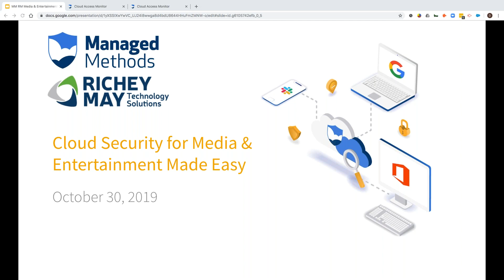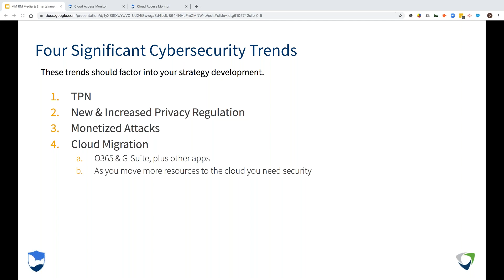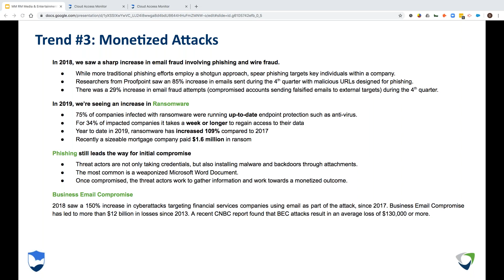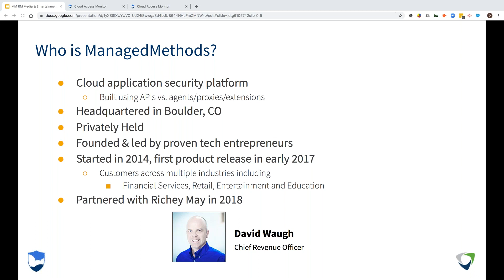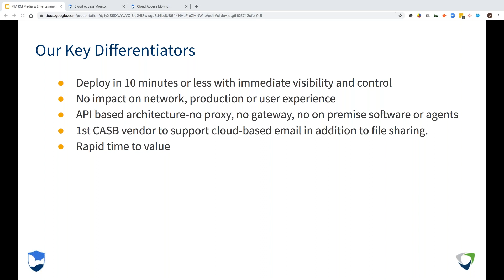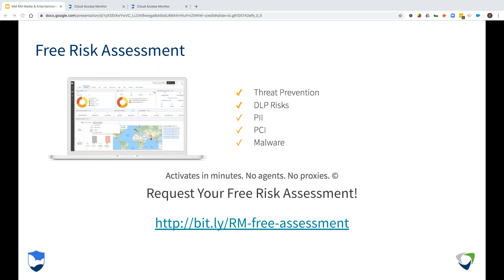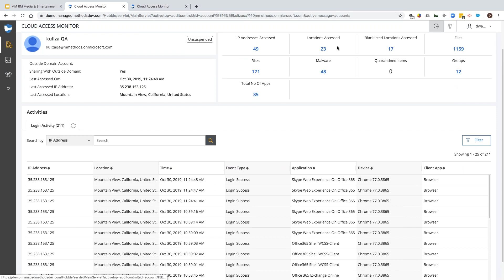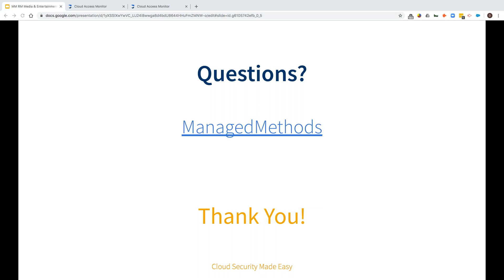Cloud Security for M&E Made Easy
In October 2019, Richey May hosted a webinar featuring the experts from Managed Methods discussing cloud security and quick-deploying solutions focused on secure ways to streamline your content protection & cyber hygiene. Topics included: the Reality of Cloud App Data in the Media & Entertainment Industry; How to Secure Cloud App Data and Product Architecture & Demonstration